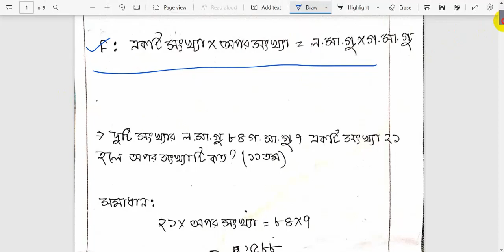17th ntrca exam preparation and ntrca exam suggestion 2022 || Math suggestion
17th ntrca exam preparation and ntrca exam suggestion 2022

If you have dreamed of becoming a teacher, Then take 17th ntrca exam preparation This will further increase your chances of getting a job. Most students want to be good teachers or good job holders in the future. If you are also wanted to be an ideal teacher, NTRCA exam preparation, bcs preliminary preparation, the primary exam preparation can be a turning point for your teaching profession career.

Today's tutorial has been prepared with the latest important questions and answers for all job exam preparation about bangla question answer According to the recent primary teacher recruitment notification, Junior Audit Officer, the primary teacher recruitment test may start in January. Today's tutorial is very important for the primary teacher recruitment test. Besides, today's tutorial is very important for the preparation for all government job exams like the Food Department Recruitment Test, Bangladesh Railway Recruitment Test, Ministry of Family Planning Recruitment Test, and Bank Recruitment Test. Most Recent  MCQ Question and Answer Bangladesh and International Affairs.

If you have completed your Honor’s and Masters or Degree (pass Course) Then No problem, you are qualified to attend the Government job, NTRCA exam, bcs, and primary exam. You will be Qualified to join the teaching profession. Through this video, you will know how your preparation is 17th ntrca exam preparation. You will learn more about on this channel 17th ntrca exam suggestion, 17th ntrca exam preparation 2021,17th ntrca exam preparation 2022, ntrca exam question, Teacher job Exam Suggestion you also knows primary question pdf, primary question solution, ntrca question solution, primary question and answer, primary exam preparation 2022, primary exam preparation 2022 latest update, primary suggestion, ntrca suggestion, primary suggestion 2021 pdf, primary exam Bangladesh, If you stay with Job School BD channel all the time then you will get from our channel primary exam preparation 2022, প্রাইমারি শিক্ষক নিয়োগ প্রস্তুতি ২০২২,

Job school bd will provide NTRCA Exam Model Test, MCQ Test. 17th ntrca exam suggestion, step by step with advice so that you can be highly benefited from this videos class. we are also provide 17th ntrca exam date, 17th ntrca update news সর্বশেষ কি, ntrca update news, 17th ntrca exam date 2022, 17th ntrca exam date 2021, 17th ntrca ntrca preliminary exam date, 17th ntrca,  17th ntrca update news, 17th ntrca update

We are sure that if you watch all 17th ntrca exam preparation and ntrca exam suggestion. You will be successful in the NTRCA exam. So, watch the regular ntrca model test, 17th ntrca exam preparation and ntrca exam suggestion. You know that Bangla, English, General Math, and Current Affairs are the four major subjects for 17th ntrca preliminary exam.

All of the students want to know this question, How to take the NTRCA exam preparation. Fast of all you have to pass the NTRCA preliminary exam to attend the written exam. Even it is the first step. You already know 40% of marks are pass marks.

Hopefully, you will be benefited from these videos. Moreover, you can join our Facebook Page to update NTRCA exam preparation.

You may also take your job preparation on this channel like Primary teacher job, Primary job exam 2022, nibondhon preparation,nibondhon exam preparation, bcs preparation,bcs preliminary preparation, bcs preliminary model test,bcs preliminary preparation, bcs preliminary model test question.